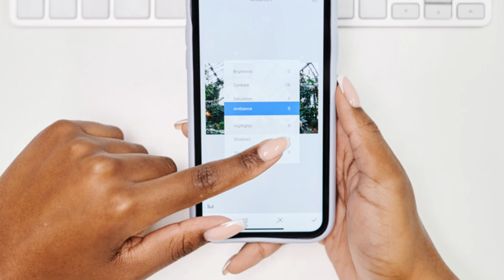“Boost Brain Health with Lithium-Rich Superfoods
Are you or a loved one struggling with mood swings, depression, or cognitive decline? A shortage of lithium, an essential trace mineral, could be part of the problem. The good news? You can naturally boost your lithium levels through food!
Discover the power of superfoods like spinach, kale, chia seeds, and cacao to support your mental well-being. Or book a one-on-one online consultation where we can create a personalized wellness plan for you!

Text for Social Media Post 1 (Instagram/Facebook):
🧠 Are you experiencing mood swings or feeling mentally drained? 🧠
It could be more than just stress. A shortage of lithium in your body can lead to serious brain health issues like bipolar disorder, depression, and cognitive decline. The good news? You can support your mental health naturally by incorporating lithium-rich superfoods into your diet! 🌱

Foods like spinach, chia seeds, kale, flaxseeds, and even raw cacao contain trace amounts of lithium that help maintain emotional balance and brain function. Ready to get started?

💻 Want personalized advice? Book an online consultation today, and let’s craft a custom plan for your health!
🏔️ Or, if you’re ready for an immersive wellness experience, book a spot at my Zermatt Health Retreat and enjoy the healing power of nature, yoga, and superfoods.